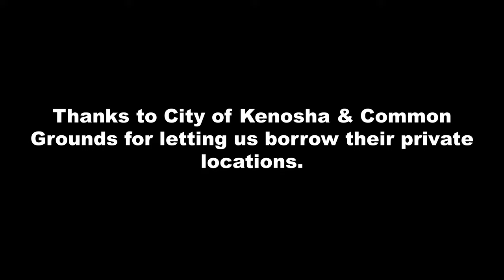The Grip of Grief | High School Junior Final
A Grip of Grief is a drama film about Jake Lawson, a detective who's lost his partner in an investigation of a serial killer. This film was made by Juniors attending Kenosha's Indian Trail High school's communications academy.

Director: Nobert Otieno
DP: Edmond Goss
Storyboard Artist: Brianna Albarran
Script: Edmond Goss, Oliver Redig
Sound engineer: Brianna Albarran, Keller Darre

ACTORS:
Jacob Lawson: Oliver Redig
Efferson: Edmond Goss
CSI: Rafael Trujillo, Angel Pena
Todd Walker: Angel Pena